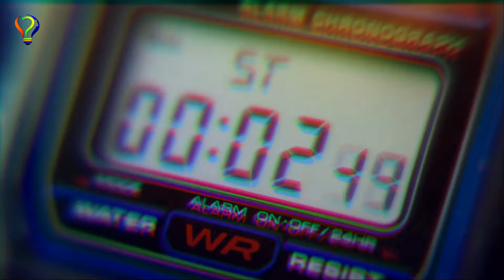Kolay Şişe Roket Nasıl Yapılır? Uzun Menzilli Su Roketi Yapımı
Şişe roketi hem eğlenceli hem de yapması kolaydır. Evdeki malzemeleri yeniden değerlendirerek, basit bir şişe roketi yapabilirsin. İster yazın çim üstünde, istersen de kışın kar üstünde roketini fırlatabilirsin. Şişe roketi ve fırlatıcı nasıl yapılır? roket yapımı hakkında tüm bilgiler bu videoda, iyi seyirler!